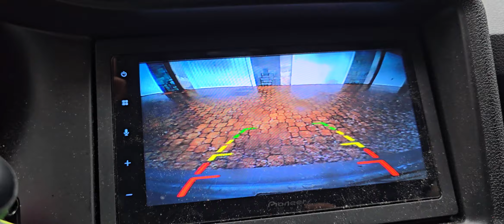È arrivato il mare a Milano tutto allagato 15 05 24